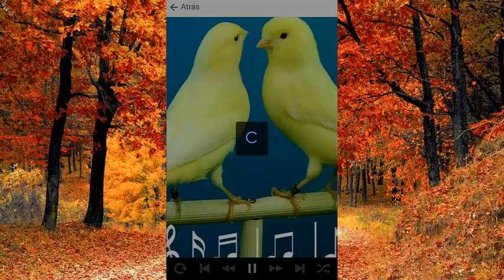Musique Canari, Canary Sound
Écoutez les meilleures stations de Musique Canari, Canary Sound

Bonjour comment allez-vous ensuite je veux vous montrer en moins de deux minutes, il suffit de contrôler cette application Musique Canari, Canary Sound sans avoir à faire face à la confiture de votre application avec moins de difficulté dans la reproduction des stations Canary Sound.

Parce que nous croyons que nous avons remarqué ces problèmes souvent et que, dans cette application la radio Burundi aura préparé avec beaucoup de soin, de sorte que peuvent enfin profiter de vos stations de radio avec moins de problèmes a finalement trouvé une grande application sans avoir à installer et désinstaller en permanence sur votre téléphone mobile, et nous pouvons vous dire que c'est la meilleure application, par rapport à ceux qui sont là-bas, ayant le meilleur design et la facilité d'utilisation.

Regardez-nous, nous avons développé des applications de différents thèmes depuis 3 ans et nous croyons, nous savons bien de tout ce qui se passe dans le monde des applications à l'essai et l'erreur, nous savons tout sur les limitations et les problèmes des autres applications ou tout autre.

Maintenant, tout ce que nous voulons, c'est que vous puissiez avoir une expérience unique en utilisant notre application de Musique Canari, Canary Sound, nous ajouterons plus de fonctionnalités que vous aimerez sûrement et que vous voulez utiliser tous les jours. Nous pouvons vous montrer à quel point cette application peut être divertissante pour vous.

Regardez ce que nous allons faire pour vous est de vous donner cette application de Canary Sound Fm 100% gratuit car nous voulons démontrer sans compromis l'utilisation de notre application, et la seule chose que vous devez faire pour l'obtenir sur votre téléphone portable est le télécharger maintenant.

En téléchargeant notre application Canary Sound Fm, vous pouvez profiter rapidement des stations de radio qu'elle contient et d'autres fonctions qui peuvent être utilisées aujourd'hui par des utilisateurs exigeants du monde entier. Et maintenant vous pouvez les utiliser tranquillement.

Parce qu'il m'est aussi arrivé que je télécharge une application mobile et qu'ils ne m'offrent pas plus que ce dont j'ai besoin quotidiennement, comme par exemple un scanner QR qui est essentiellement des utilitaires très utiles qui pourraient vous aider.

Nous avons eu de mauvaises expériences avec différentes applications et c'est pourquoi nous sommes ici pour changer cela et vous donner le meilleur, pour que vous évitiez finalement les erreurs lorsque vous écoutez votre station préférée de Musique Canari, Canary Sound également dans l'application que vous pouvez partager avec vos amis. amis ou famille.

Nous vous disons au revoir en espérant que vous pouvez télécharger notre application Canary Sound Fm en ligne sur votre téléphone portable dès maintenant! Moins d'échecs plus de fonctionnalités que vous appréciez !!